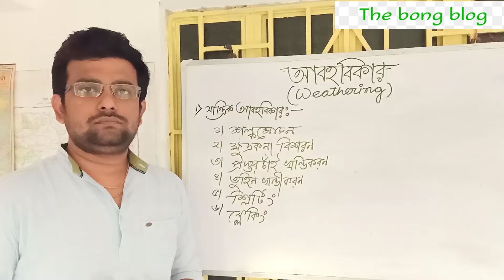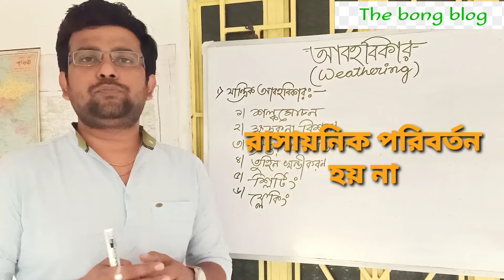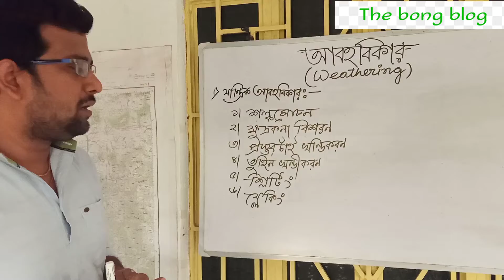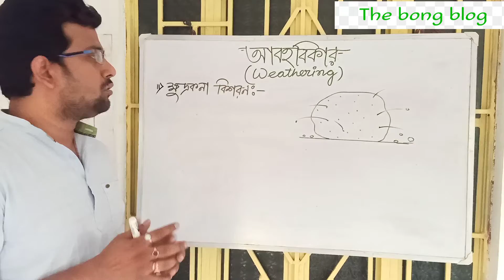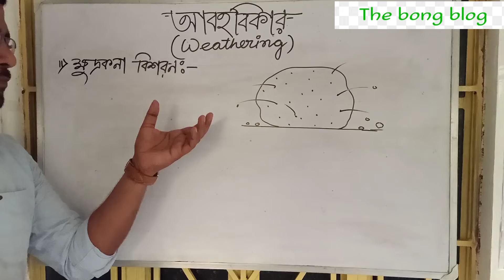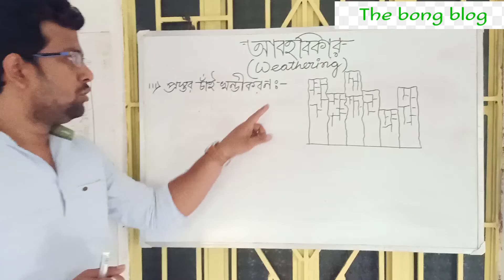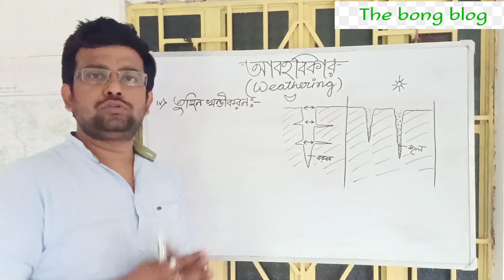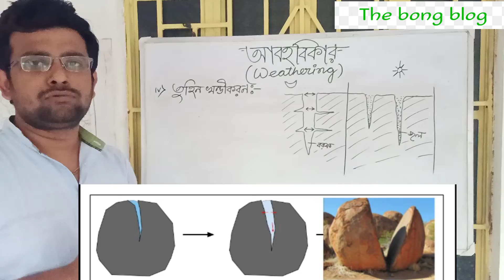Weathering/আবহবিকার /সংজ্ঞা/ শ্রেণিবিভাগ/যান্ত্রিক আবহবিকার ও বিবরণ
বিষয়গুলি হল---

আবহবিকার কাকে বলে?
আবহবিকারের শ্রেণিবিভাগ করো।
যান্ত্রিক আবহবিকার সম্বন্ধে সংক্ষেপে আলোচনা করো।